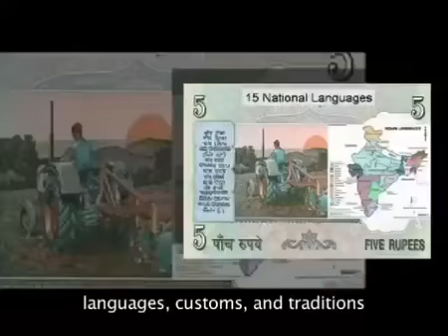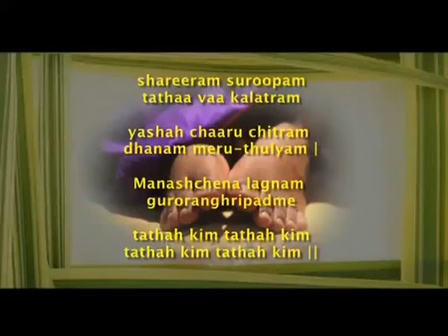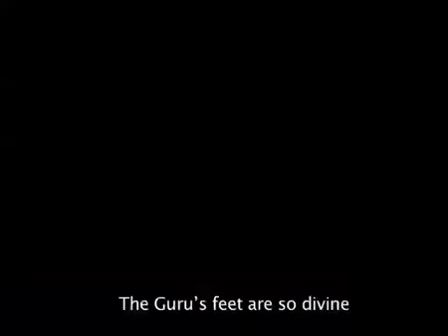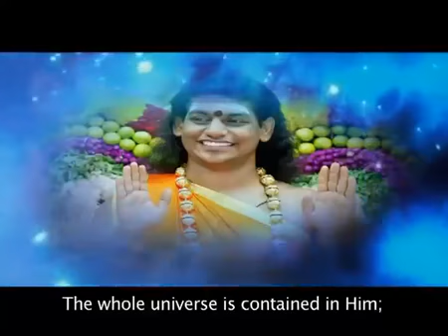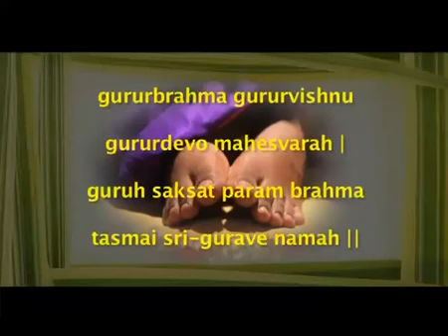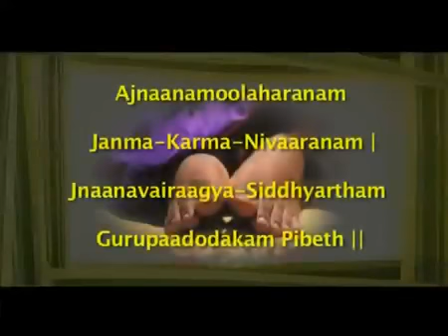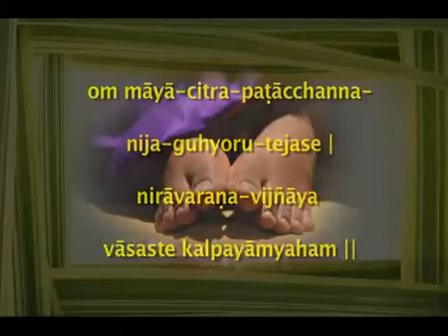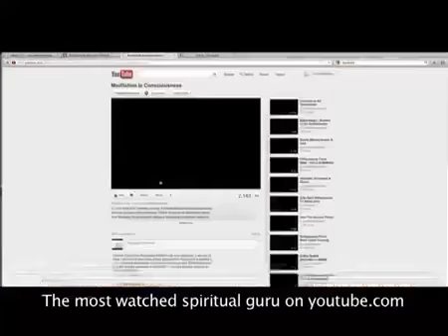Paada Puja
India's great accomplishment as a culture and nation is its diverse and ample collection of cultural practices, languages, customs, and traditions that have developed and shaped the nation of India for the past five millennia.

KularnavaTantra says: "The glory of surrendering at Guru's feetis great.  Remember the Guru's sandals, they provide protection against great diseases, great disturbances, great evils, great fears, great calamities, and great sins."

Adi Shankaracharaya, the greatest proponent of Hinduism, in his Guru Ashtakam says:Surrendering to the feet of the Guru (Master) is the most beautiful and ultimate happening, without which everything else seems futile.

shareeramsuroopamtathaavaakalatram
yashahchaaruchitramdhanammeru-thulyam |
Manashchennalagnaguroranghripadme
thathahkim thathahkim thathahkim thathahkim ||

An AvataraPurusha (incarnation) dissolves all karmas as he is the very embodiment of Existence. Pratyaksha Pada Puja is a mark of heartfelt gratitude for the health, wealth, energy and transformation experienced in one's life as a result of His blessings and His presence.

Guru's feet are revered highly in the Vedic tradition.The Guru's feet are so divine that those who touch his feet and sit at his feet consider themselves immensely blessed.  Worship of such holy feet is a sacred act for those who surrender at the feet of the Guru.

It is an expression of heartfelt gratitude to the Master for all the auspiciousness He showers on us.  The complete and ultimate surrender to the feet of the Master is the way to God.

GururviShNuHsattvamayo raajasashchaturaananaH
taamasoruudraruupeNasR^ijatyavatihanti cha

The whole universe is contained in Him;
He creates, sustains and destroys it too;
Nothing but Himself in this world exists;
Prostrations to the Sadguru.
                          Guru Geeta, Shloka 48

Guru is considered greater than God since he shows the way to God.  The reverence and sacredness of the Guru and Guru's feet needs to be experienced.  Those of us who have experienced the Guru in our lives offer our gratitude to the Guru by worshipping his feet (paada puja).

We indicate our surrender to the Guru's feet by making various offerings to the Guru's feet.  The Master showers his blessings and grace on us, fulfilling our heartfelt wishes and desires.  Innumerable references to the Guru and his feet found in Vedic literature clearly indicating the high regard given to the Guru in a devotee's life.

God comes down to earth for his devotees in the form of Guru.  Guru is the embodiment of Brahma, Vishnu and Shiva .

gururbrahmāgururviṣṇuḥgururdevomaheśvaraḥ |
guruḥsākṣāt paraṁ brahma tasmai śrī-gurave namaḥ ||
Guru Is Brahma (Who plants the qualities of goodness)
Guru Is Vishnu (Who nurtures and fosters the qualities of goodness)
Guru Is Maheswara (Who weeds out the bad quality)
Guru Is Supreme Brahman Itself
Prostration Unto That Guru

Paada puja to the Master is an opportunity to be in His presence (energy field) to soak in the bliss, peace and joy that is Him.   The Master is a storehouse of cosmic energy who is constantly radiating it to the world.  Soaking in his energy field during the pada puja leads one to the ultimate surrender of body, mind and spirit to the Divine.

Ajnaanamoolaharanam Janma-Karama-Nivaaranam |
Jnaanavairaagya-Siddhyartham GurupaadodakamPibeth ||
-  Guru Geeta ,sloka 14

For gaining Wisdom and freedom from all worldly desires, drink the water that has washed the feet of the Master which destroys the root of ignorance & karmas of many births.

The Master is an embodiment of the Ananta Kalyana Guna (Auspicious Divine Qualities).  He is God in human form and he constantly radiates cosmic energy.  Being in his presence takes one to his state -- beyond the mind to the unclutched zone.  During paada puja, we are in the Master's energy field for 42 minutes and surrender body, mind and spirit.

The Master clears all our karma, liberates us from the cycle of birth and death and grants Jeevan Mukthi
(living enlightenment).

Worshipped by millions of devotees across the world is Paramahamsa Nithyananda.  Hailing from the holy town of Thiruvannamalai, India, Paramahamsa Nithyananda is revered as an Avatar (Incarnation of God in Human form).  He is the spiritual guru for 10 million, a yogi expressing his enlightenment since birth, a Guru offering practical life solutions, an incarnation transmitting spiritual energy through initiation and showering blessings on the world.  The world largest esoteric magazine, Mind Body Spirit, named him among the world's 100 most spiritually influential personalities.  The most watched spiritual guru on youtube.com, Paramahamsa Nithyananda offers solutions to all -- from the most mundane to the most mystical issues.  And now he is the  293rd pontiff of world ancient mutt Madurai Aadheenam south India.